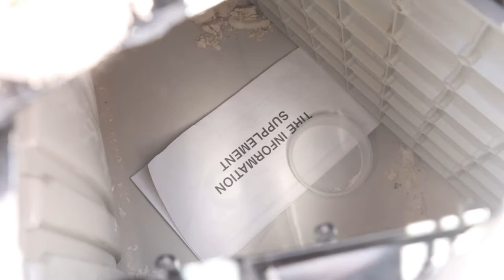A Short and Stupid Vlog..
whats up check out this video amd tell me if you liked it or not, comment and leave a like PEACE !!

IM a kid thats goofy and funny just trying to make it in the big leagues!

Make sure to chech out my boy markos he makes dope beats